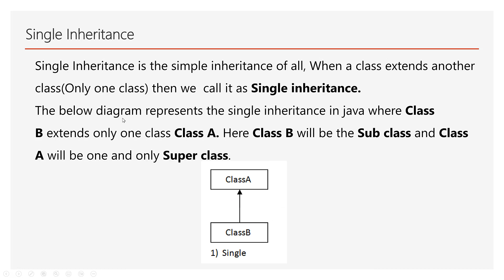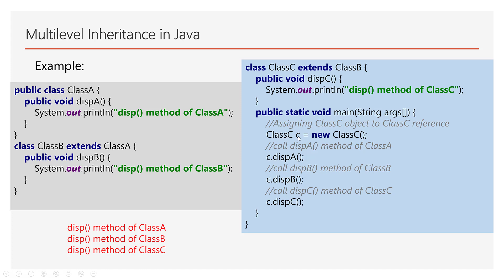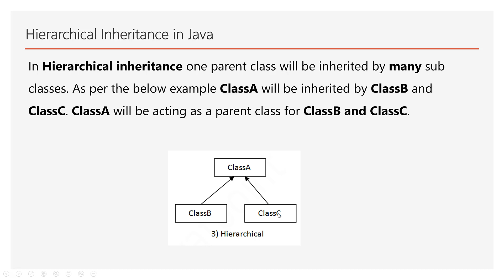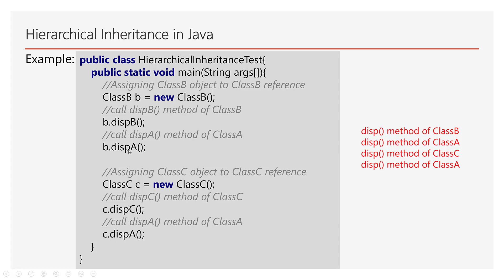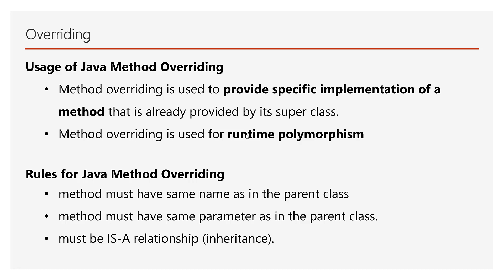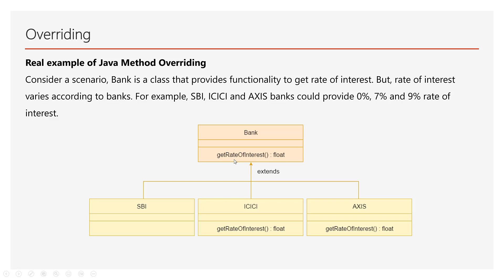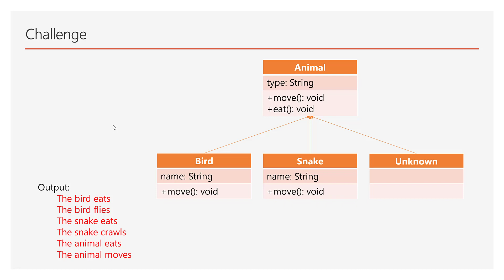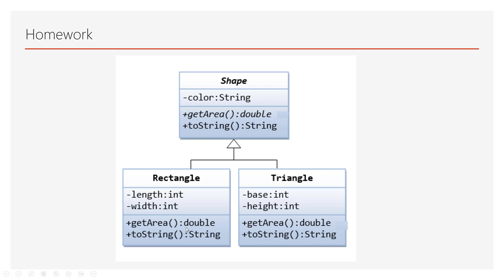Java Lecture 17